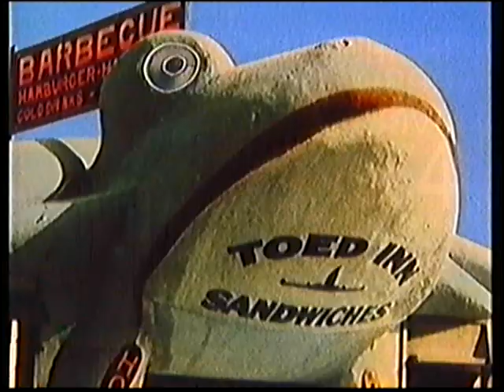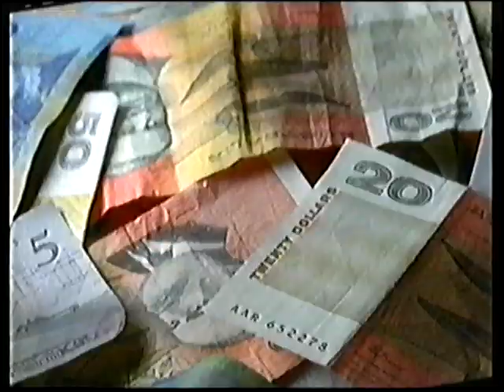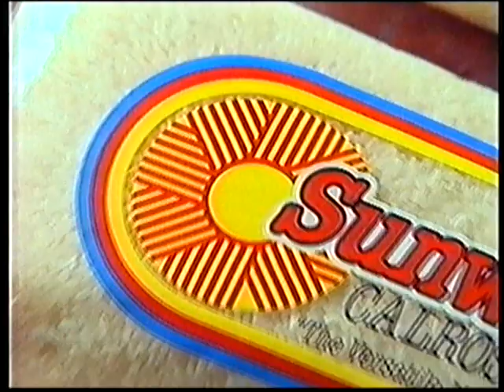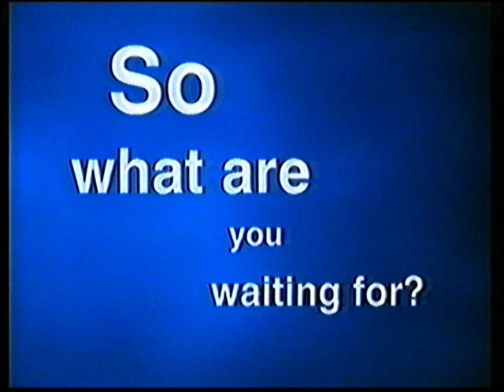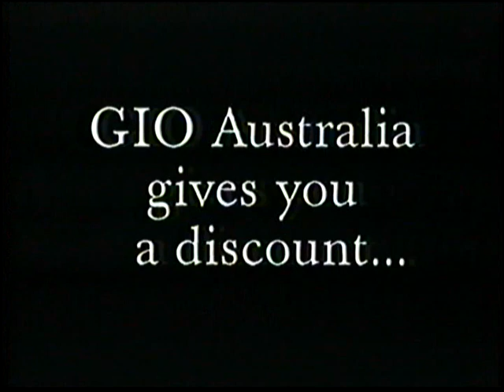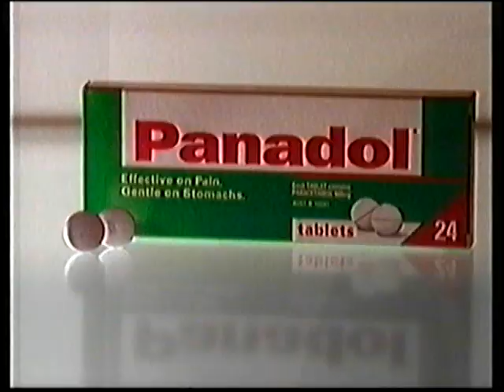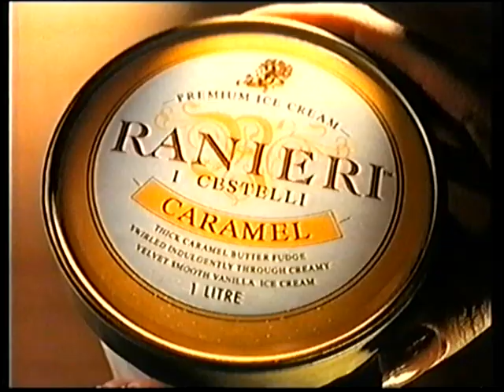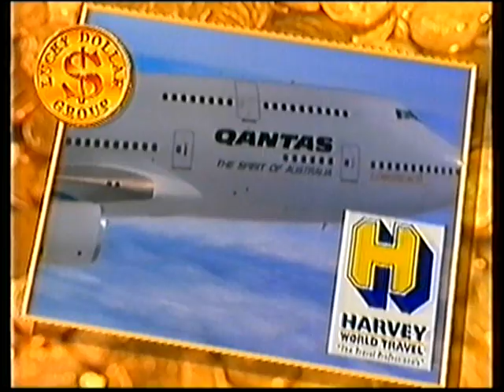Channel 10 Adelaide Commercials 1995 Part 4